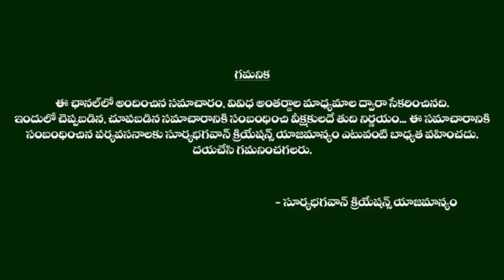Sanjana Anne LifeStyle,Biography , Net Worth, Favourites, family And Gallery 2019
Watch Sanjana Anne LifeStyle,Biography , Net Worth, Favourites, family And Gallery 2019